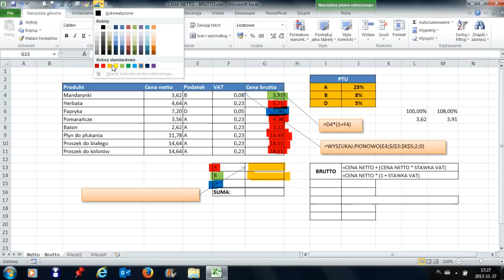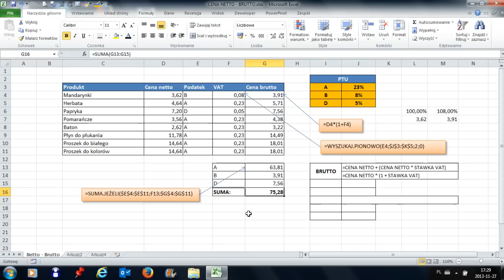Netto - Brutto - Excel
Zamiana netto na brutto w Excelu.

Mam nadzieję, że nauczyłeś się czegoś nowego z tego filmu :-)
A Ty w zamian, jak masz ochotę, możesz postawić mi pyszną kawkę!